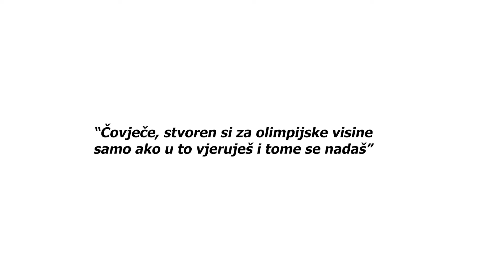Suze Marije Magdalene (Iv 20,11-18)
uz današnje Evanđelje: utorak u uskrsnom tjednu - treći dan Vazmene osmine

Emisija “Poluvrijeme” radnim danom 6:55 na SPTV – Sportskoj televiziji, epizoda 886, u utorak 2. travnja 2024.
Biblijska razmišljanja o duhovnoj dimenziji športa. Hvala Bogu! Novi nastavak niza “Religija i šport” u suradnji našega Filozofsko-teološkoga instituta Družbe Isusove, afiliranoga Papinskom sveučilištu Gregoriana, s Hrvatskim olimpijskim odborom.
Produkcija: Ivo Krištić.

"Religija i šport" - Hrvatski biblijski portal